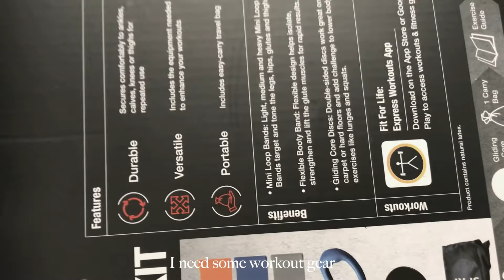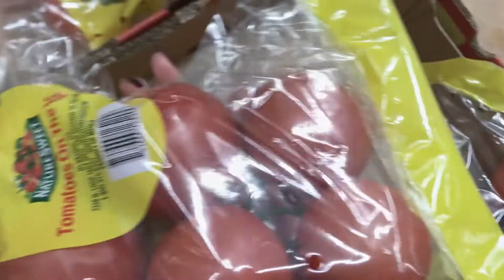Christmas Shopping + Casual Week of Meal Prep | Vlogmas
Welcome to my first vlogmas.  A casual week of meal prep and some Christmas shopping.

Xoxo,
Hadassah